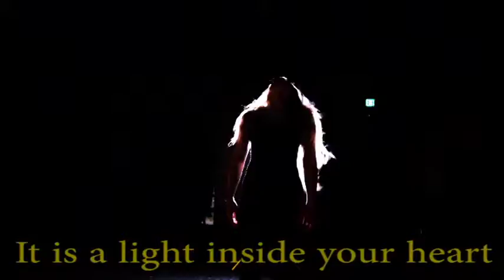Find Your Diamond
A video I made showcasing the amazing students at Diamond Talent